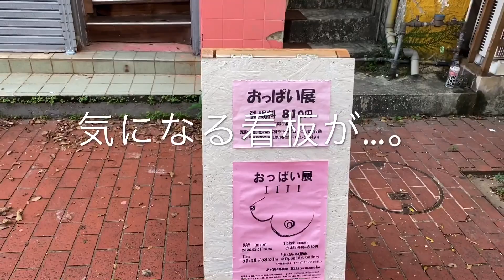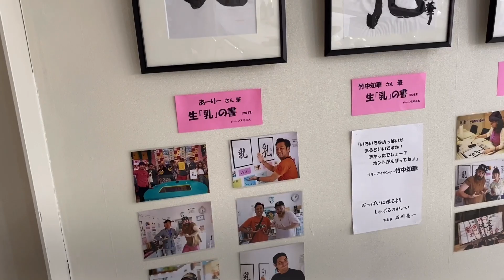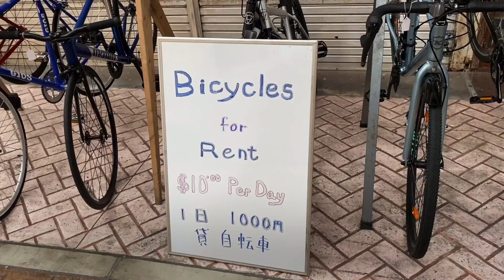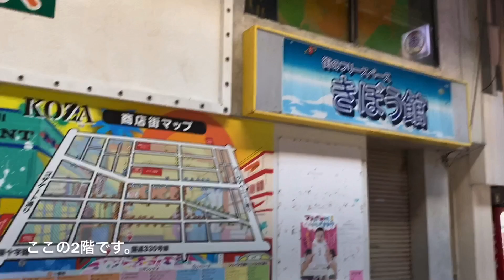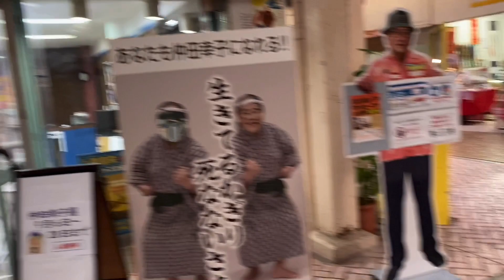ジョニ散歩 沖縄市パルミラ通りから一番街へ